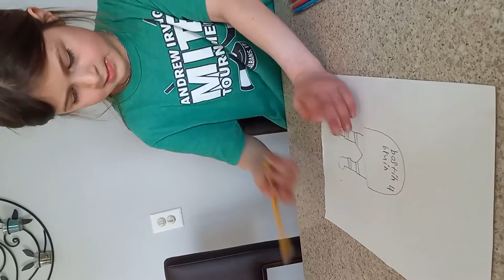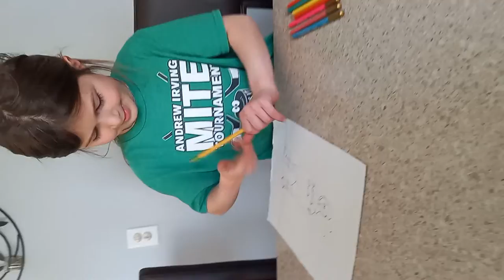How to Draw a Hockey Player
Draw a hockey player step by step with Chelsea!